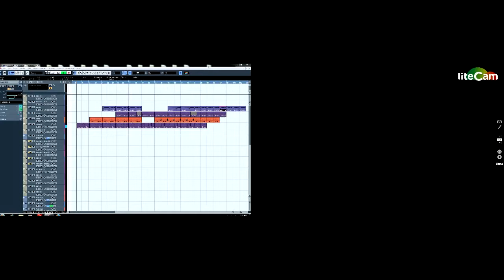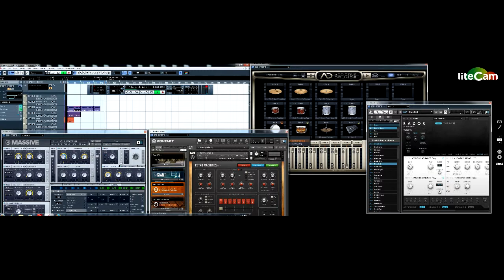Short Instrrumental Beat Composition using Slominsky ex. 4 C F F# B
Another beat composition using Slominsky;s subset number 4 from his book of Scales and Melodic Patterns. I left the plugins open so you could see what I used. I hope they're visible. The subset of notes is C F F# and B.